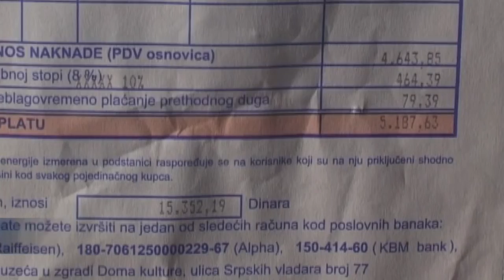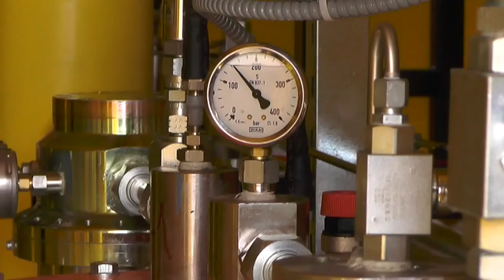KORISNICI DALJINSKOG GREJANJA REDOVNO IZMIRUJU OBAVEZE PREMA TOPLANI